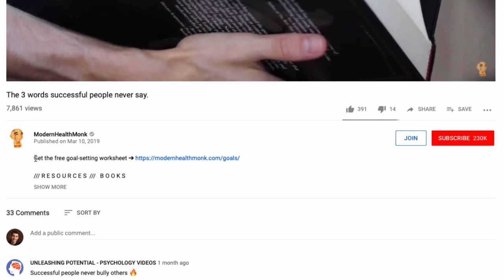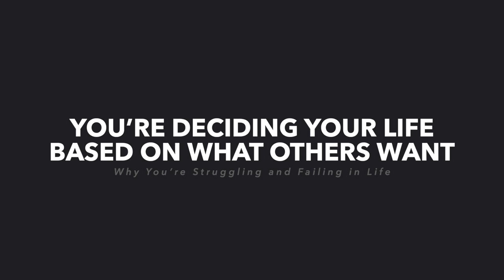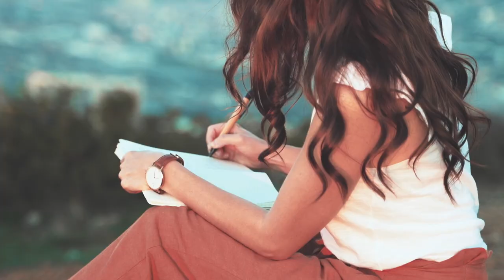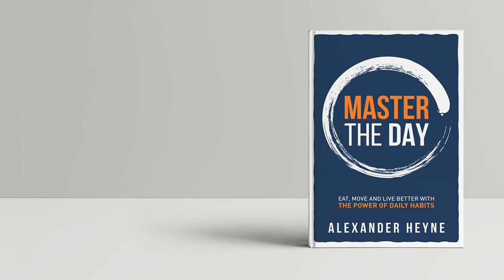Why You’re Struggling and Failing in Life